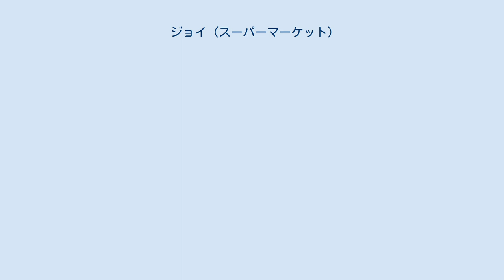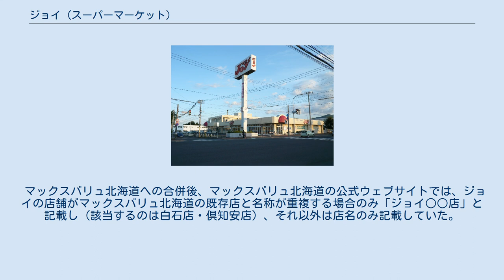ジョイ (スーパーマーケット)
イオングループ 」 イオン北海道 」 マックスバリュ北海道 」 ジョイ (スーパーマーケット) ジョイ稲穂店（札幌市手稲区） ジョイ（Joy）は、かつて北海道にあったスーパーマーケットである。
 法人名としてのジョイは2004年（平成16年）7月30日から2008年（平成20年）3月30日まで、店舗ブランド名としての「スーパーJoy」は1972年（昭和47年）から2018年10月31日（平成30年）まで使用されていた。
 ここでは、法人としてのジョイ、および法人設立前にジョイなどを運営していた日本商事、住友石炭鉱業などの流通部門についてを述べている。
2008年4月以降の店舗ブランドとしてのジョイについてはマックスバリュ北海道を参照。
 「ジョイ」「プライスマート」ブランドのスーパーマーケットはかつて住友石炭鉱業によって札幌市を中心に江別市、北広島市、滝川市などに20店舗弱展開されていた。
それとは別に、赤平市を中心として2002年までは別法人による運営であった「ニッショウ」が存在していた。
 2004年にはイオングループ入りしたが、2008年にマックスバリュ北海道に合併され、2018年には「ジョイ」の屋号で展開する店舗は消滅することとなった。
 1962年（昭和37年）、札幌市を本社に置く住友石炭鉱業株式会社の子会社、日本商事株式会社が設立された。
会社創立の主目的は「食料品、衣料品など物品の製造、加工、販売」であったが、実際の創立当初の事業は、住友赤平炭鉱・歌志内炭鉱の川流微粉炭の採集で、山元手取の手助けを行うものであった。
翌年の1963年（昭和38年）1月23日、住友石炭鉱業の各鉱山の配給所分離問題が解決し、住友赤平炭鉱・奔別炭鉱の配給所計14店舗が日本商事に移管された。
その後配給所はストアと改称された。
 その後日本商事はスーパーマーケット事業に進出、札幌市にスーパーマーケット一号店として1966年（昭和41年）8月、「いずみストア北光店」を開店。
その後北栄店、厚別店を出店した。
 一方1970年（昭和45年）、羽幌炭鉱の子会社で、親会社の閉山により営業を停止し、札幌地裁から破産宣告を受けた大五商事（店舗名：総合ストア大五）が運営していた北店、新川店、北郷店、月寒店、および建設中であった平和通店の計5店舗の運営を引き継ぎ、こちらは子会社サニーマートが運営するサニーマートとする。
その後白石店を開店した。
 1972年（昭和47年）4月に「赤平日本商事株式会社（本社：赤平市）」を設立し、赤平・歌志内のストア（旧配給所）を分離する。
同年5月、日本商事運営の札幌市内の「いずみストア」3店舗、およびサニーマート運営の「サニーマート」6店舗を合体し、新しく「ジョイチェーン」が発足することとなった。
 1973年（昭和48年）8月に会社としてもサニーマートを合併。
その後は積極的なチェーン化を推し進めていった。
1979年（昭和54年）に日本商事は住友石炭鉱業株式会社の総合多角化経営の一翼を担う事業部門として、合併されることとなる。
 1980年（昭和55年）、シージーシー北海道本部（現在の北海道CGC）の立ち上げに参加する。
住友石炭鉱業の一部門となったのちも「ジョイ」の商標で年間1,2店舗ずつの出店を続け、1981年（昭和56年）には札幌市内で2位の規模をもつスーパーに成長。
 1983年（昭和58年）以降は150坪型の老朽化店舗の閉店や既存店の増築や改築といったスクラップアンドビルドを繰り返し、体質の改善を図っていった。
その結果、1990年（平成2年）には売上高100億円を超え、住友石炭鉱業の売上の12.2％を占める事業となった。
 1994年（平成6年）時点で、JOYチェーンの売上高は168億1300万円で、北海道10位の売上高を持つスーパーマーケットであった。
 1997年（平成9年）当時、住友石炭鉱業北海道支社では中期ビジョンとしてスーパーマーケットのほか酒類や書籍の販売を行い、370億円規模を目指すとされていた。
 1972年に分社した赤平日本商事は独自の道をたどっていた。
当初は「赤平日本商事ストア」を名乗っていたが住友赤平炭鉱株式会社の設立とともにその子会社となり、「ニッショウ」に社名、店名ともに変更。
赤平以外へも店舗の展開をすすめ、1988年（昭和63年）、砂川市に輸入家庭用品などを販売する「ワールド・ショ...